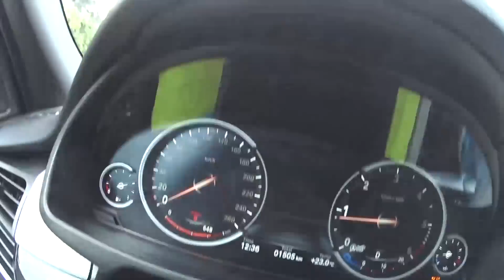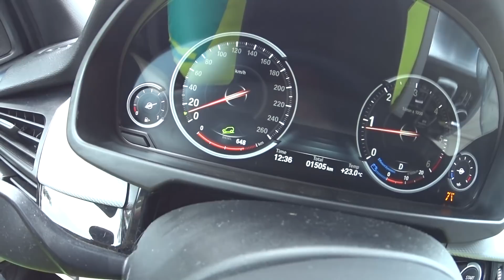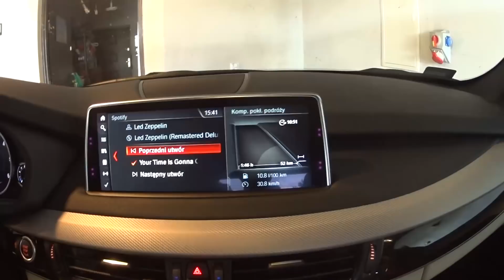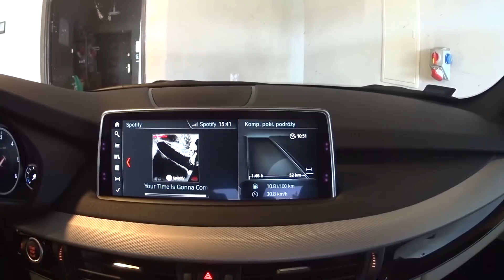Słabo jest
BMW X5 od rabat na hasło: MocnyVlog

Jeżeli nie możesz wysłać czegoś mailem wyślij pocztą (nie kurierem):
MocnyVlog.pl
25-113 Kielce 3